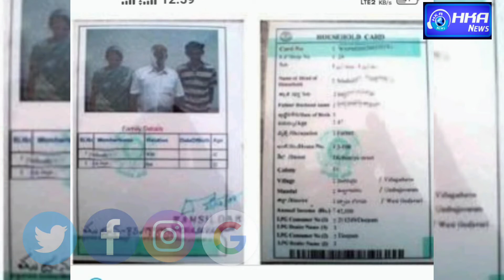TRS ration taqseem karne ka elaan Kiya.